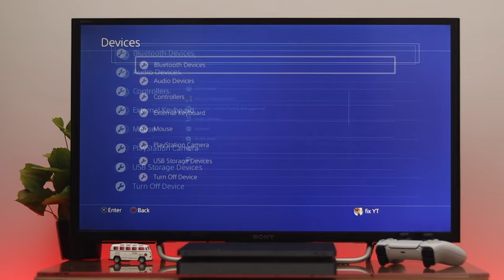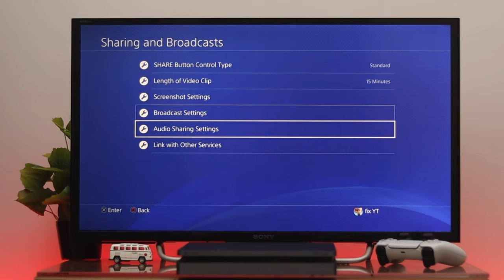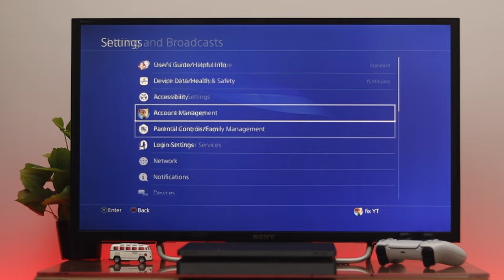Microphone Not Working on PS4! [Solved in 3 Easy Ways]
Your PS4 mic stopped working, so you are not able to record your voice during gameplay or others can’t hear what you are saying but you can hear them? The 3 best solutions to fix microphone not working problem on playstation 4 effortlessly.

0:00 Mic not working on Playstation 4
0:24 Solution 1: Check the Mic/Headphone Connection
0:40 Solution 2: Check Microphone Settings
1:31 Solution 3: Turn On Audio Sharing